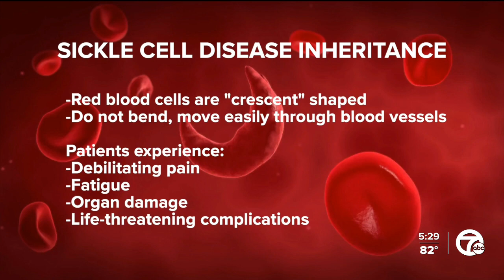Highlighting sickle cell disease as Michigan marks Sickle Cell Awareness Day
Sickle cell disease is a genetic blood disorder that affects about 3,500 people in our state and millions worldwide.